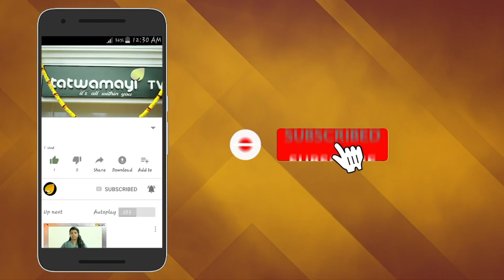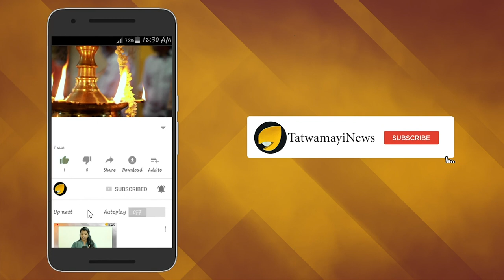കര്‍ണാടകയില്‍ സര്‍ക്കാര്‍ രൂപീകരിക്കാന്‍ ബി.ജെ.പി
കര്‍ണാടകയില്‍ സര്‍ക്കാര്‍ രൂപീകരിക്കാന്‍ ബി.ജെ.പി; യെദ്യൂരപ്പ ഗവര്‍ണറെ കണ്ടു; ബിഎസ് യെഡിയൂരപ്പ ഇന്ന് കര്‍ണാടക മുഖ്യമന്ത്രിയായി സത്യപ്രതിജ്ഞ ചെയ്യും

അഭ്യൂഹങ്ങള്‍ക്ക് വിരാമമിട്ട് ബിഎസ് യെഡിയൂരപ്പ ഇന്ന് തന്നെ കര്‍ണാടക മുഖ്യമന്ത്രിയായി സത്യപ്രതിജ്ഞ ചെയ്ത് അധികാരമേല്‍ക്കും. വിമത എഎല്‍എമാരുടെ അയോഗ്യതയില്‍ അവ്യക്തത നിലനില്‍ക്കുന്നതിനാല്‍ സര്‍ക്കാര്‍ രൂപീകരണം നീണ്ടേക്കുമെന്നായിരുന്നു സൂചന.